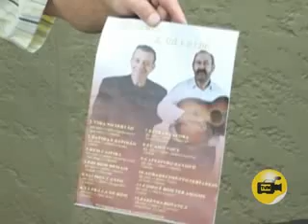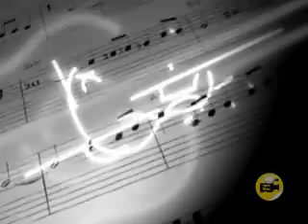Para Dizer Que Te Amo com Candido no Dom. 11-Dez-2011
Neste vídeo: O Cantor e compositor Candido mostra todo seu talento com a música Para Dizer Que Te Amo. E muito mais, confira!